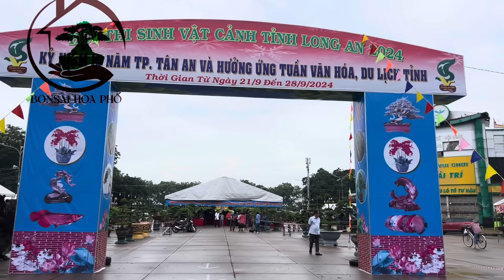Hội thi SVC tỉnh Long An (Bonsai Đại & Tiểu cảnh)